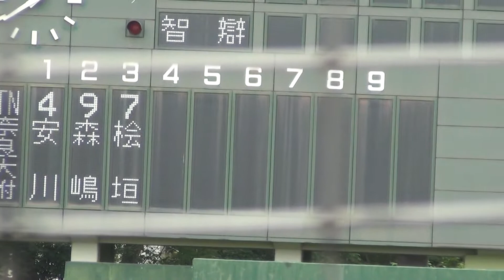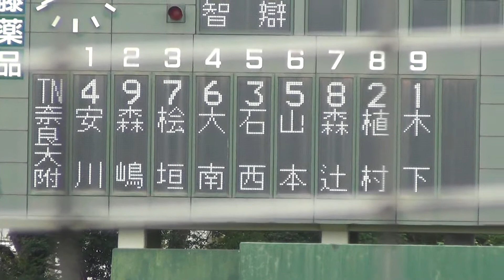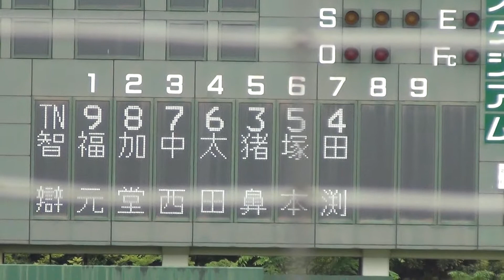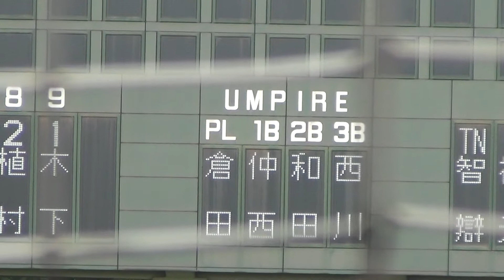2017/5/16 奈良大附属vs智辯学園 決勝戦・スタメン発表~円陣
決勝＠佐藤薬品スタジアム
奈良大附属vs智辯学園